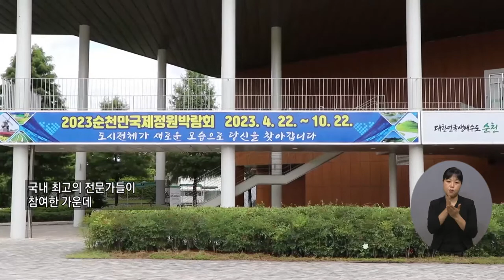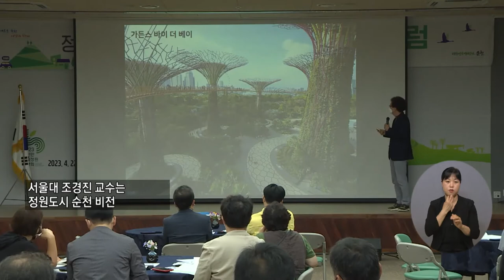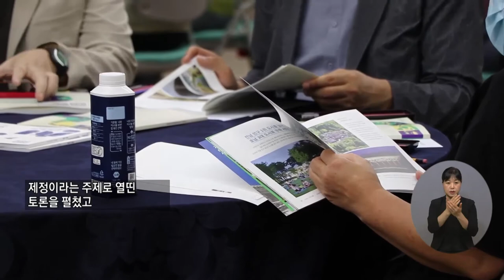복지TV뉴스 1571회 9월 15일 (수) 주요5_순천시, 정원도시 비전 포럼 개최_이영춘 기자